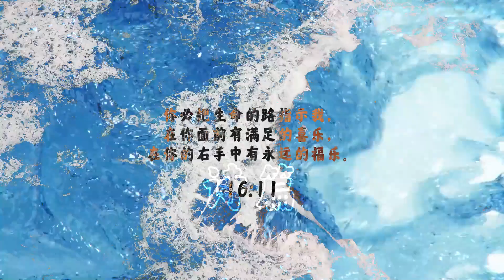活水的泉源 | 敬拜MV | 黄浚豪 | NLRC Worship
词曲：黄浚豪
编曲/混音: 黄浚豪
演唱：黄浚豪
乐手：黄浚豪

我呼求祢 我灵得安息
我的主 我的主

在祢面前  有满足的喜乐
我的主 我的主

我要一生一世住在祢殿中，瞻仰祢荣美，更多寻求祢
我要一生一世住在祢殿中，瞻仰祢荣美，更深寻求祢

祢是 我活水的泉源 充满我 浇灌我
在祢里面 不再干渴得滋润

这活水 涌流 如江河 从我腹中流出这活水
在我里面 涌流不停 直到永远